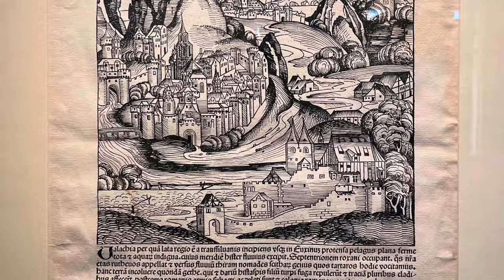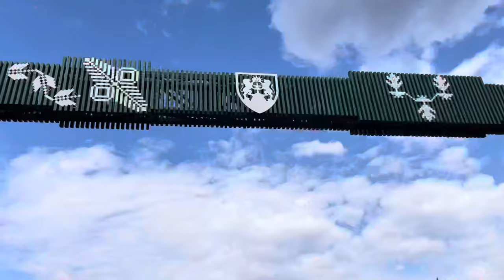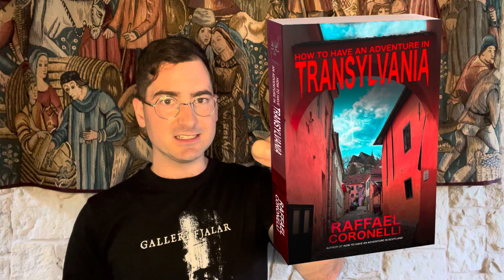Let’s find DRACULA in TRANSYLVANIA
Come with me on an adventure through Transylvania to an ancient Dacian city, Bran Castle, and the Borgo Pass.